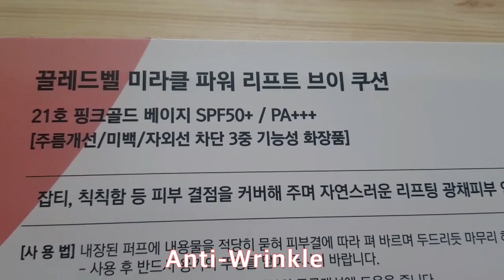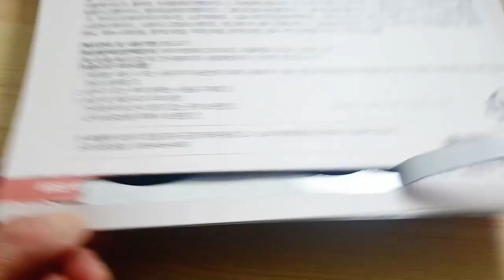2021 05 12 Cledbel Miracle Power Lift V Cushion 13g+Refill 2ea+Puff 4ea/SPF 50+/PA+++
Cledbel Miracle Power Lift V Cushion 13g+Refill 2ea+Puff 4ea/SPF 50+/PA+++
Gold thread collagen + Melting thread collagen for lifting skin

No. 21 Pink Gold Beige
No. 23 Natural Gold Beige

Product Configuration
Main product (13gx1) + refill (13x2) + Exclusive puff (x4)

Product Features
Complete young and smooth V skin
I recommend it to people like this.

Young lifting cushion for skin in its 20s that is beginning to lose elasticity.